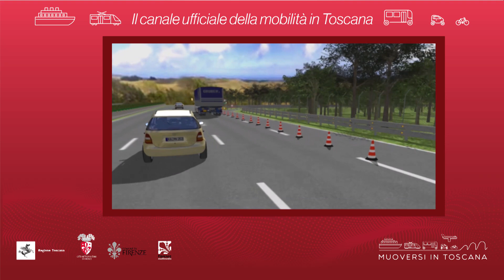Muoversi in Toscana - Edizione delle 15 del 7 novembre 2020